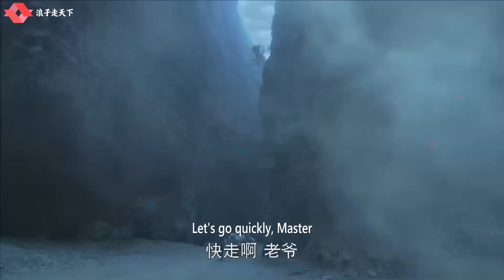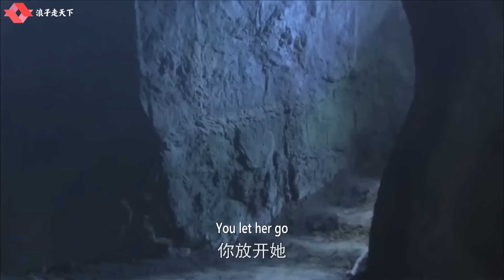功夫電影！六大高手圍攻小伙，怎料小伙是功夫高手，一招橫掃全場 | Kung Fu | 功夫 | 動作片 | 犯罪 | 劇情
🚀QNHYJZCCJHWX           剧名（Drama Name）：青年霍元甲之冲出江湖